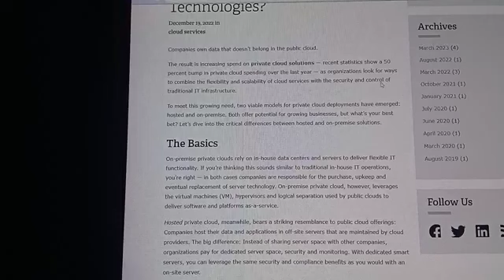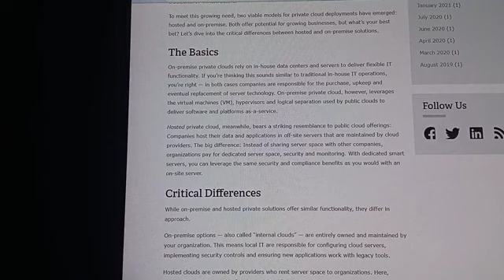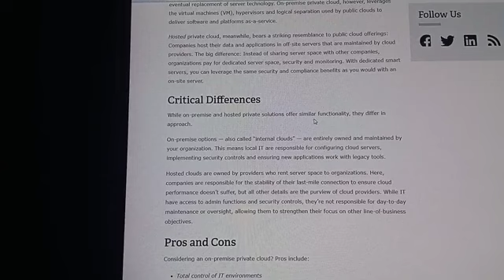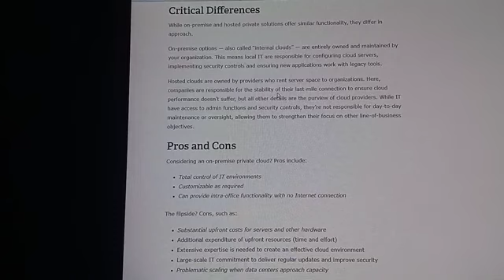Understanding Hosted vs On Premise Private Cloud,hybrid cloud monitoring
Hi Viewers today we will discuss about